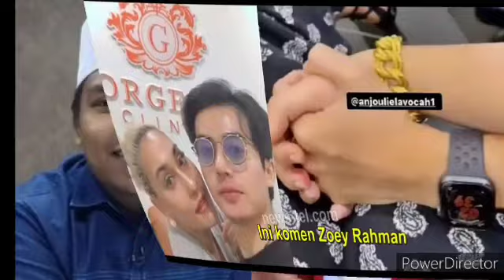TAHNIAH! Fathia Latiff Nikah? Tiada angin tiada ribut, Akhirnya tamatkan Zaman Solonya..